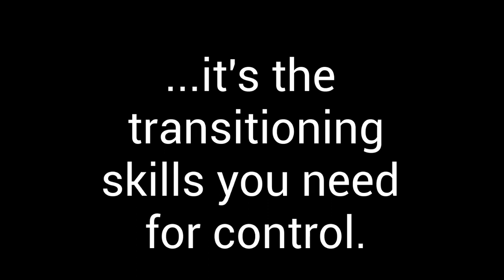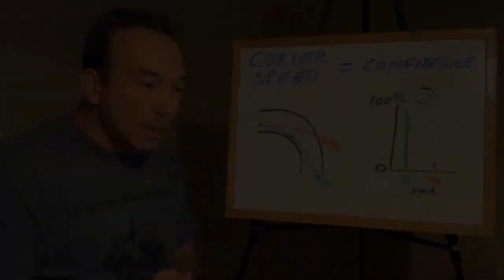Rossi 3 vs 2 Finger Braking - It's not about the number of fingers!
As Valentino Rossi demonstrates, it's not about the number of fingers used on the brake that matters, but your choice and your ability to transition from brake to throttle under full control.  ENJOY CURVES MORE --- INTERACTIVE ONLINE COURSE and BOOK on TRAIL BRAKING